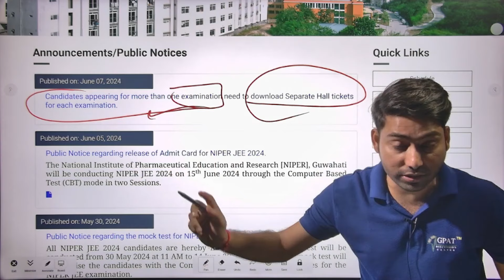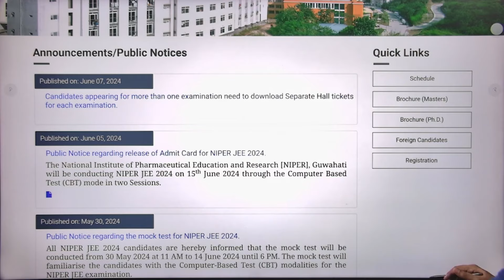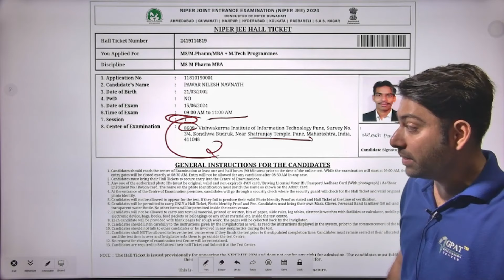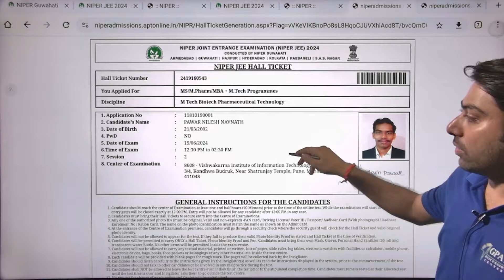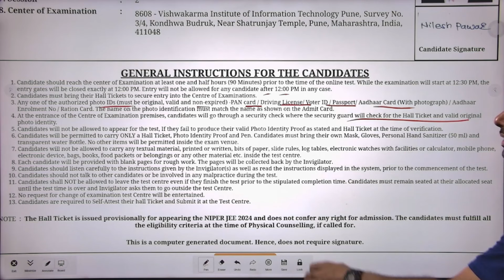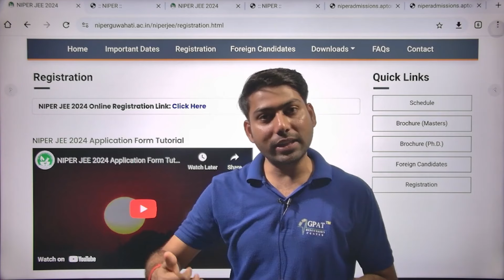NIPER JEE 2024 ADMIT CARD | HOW TO DOWNLOAD NIPER ADMIT CARD | NIPER ADMIT CARD niper2024 niper 😍🎯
Org Code for iPhone = GDCCLASS
🩸B. Pharm (1st to 8th Semester) e-notes
GPAT PREPARATION
gpat 2025 ,
gpat 2024
gpat updates
1st shift gpat 2024
gpat 2025,
cutoff of gpat 2024
gpat 2024,
gpat 2024
gpat
gpat 2024
gpat kya hota hai
Gpat exam
gpat preparation
gpat exam
gpat syllabus
gpat books
gpat best books
gpat benefits
gpat channel
gpat discussion